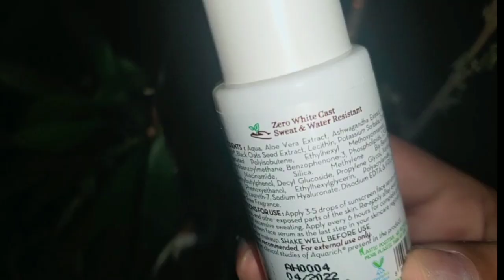शादी में जाने के 30 मिनट पहले लगाए, चेहरे पर 20 फेशियल जितना ग्लो - लोग नज़र नहीं हटा पाएंगे🙈☺️🙈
I personally use these products and you can definitely give them a Try and moreover they are Indian Brand.